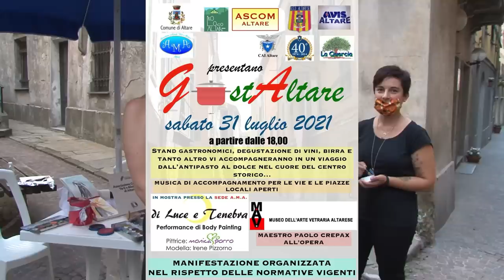BODY ART 2021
Altare, 31 luglio 2021: GustAltare.